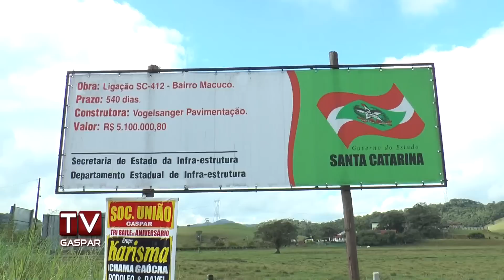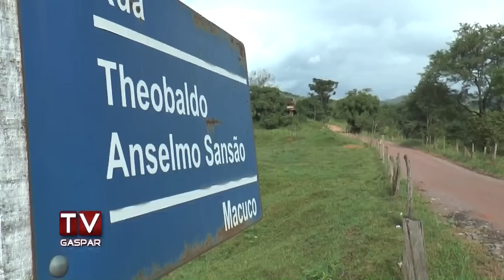Moradores reclamam de obra no Macuco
Pavimentação da rua Leonardo Pedro Schmitt está provocando transtornos aos moradores do bairro, que encontram dificuldades de sair e voltar para suas residências. Segundo encarregado da empreiteira, o problema foi provocado pelas chuvas constantes.